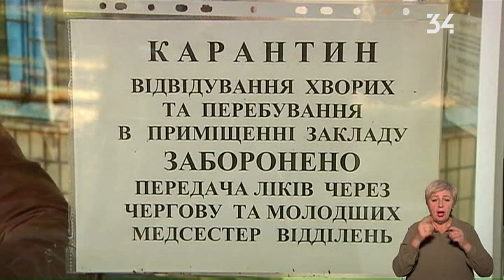У міські лікарні Кривого Рогу доправили гуманітарну допомогу